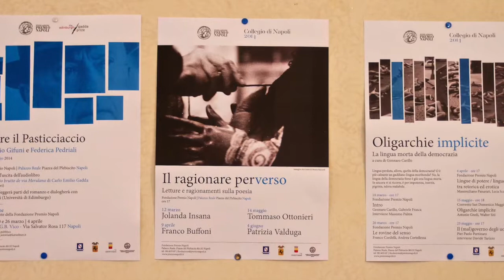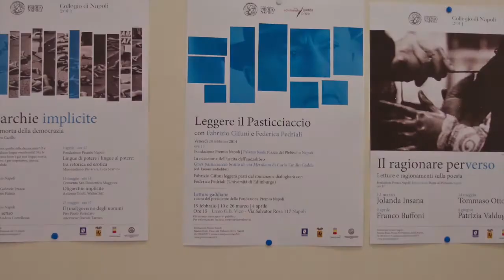premio napoli - Il ragionare perverso: Patrizia Valduga. 4 giugno 2014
Il ragionare perverso.

Letture e ragionamenti sulla poesia.

Fondazione Premio Napoli | Palazzo Reale - Piazza del Plebiscito - Napoli

ore 17

4 giugno 2014

Patrizia Valduga